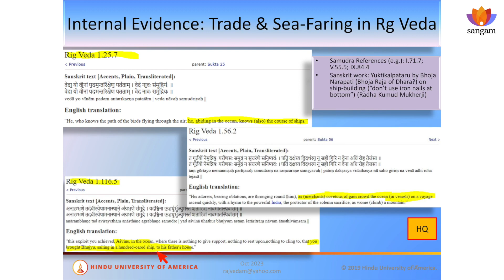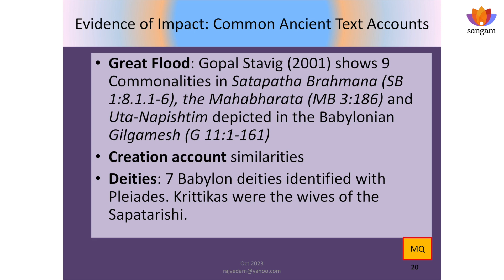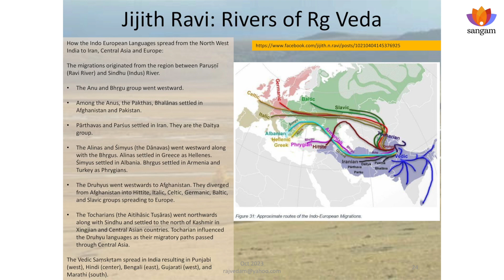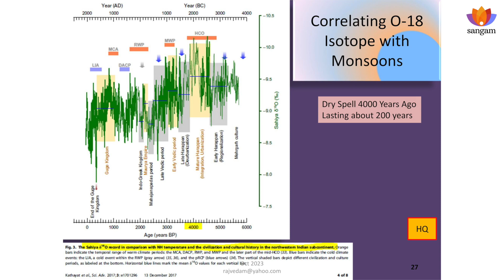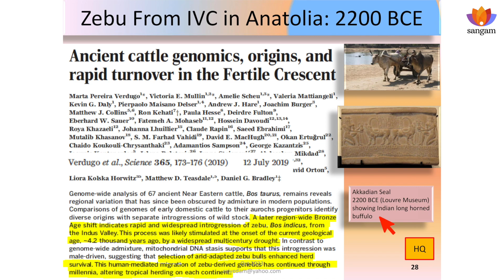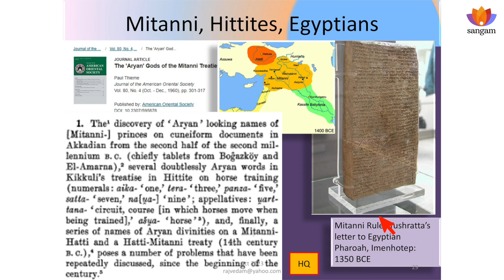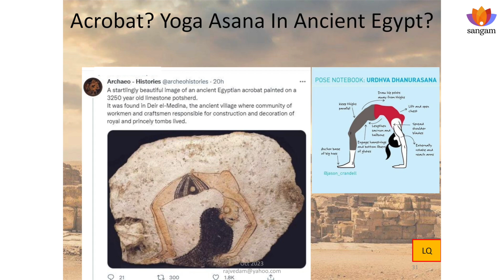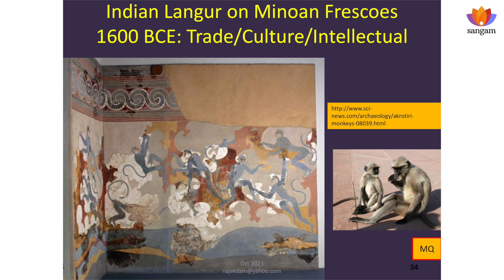Cradle of Knowledge Systems: Dispersal of IKS | Dr Raj Vedam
Ancient Indian trade and contact with Babylon, as evidenced by the Rigveda and Harappan times, showcase early interactions and cultural exchanges. This included knowledge of sea routes, trade with Sumeria, and commonalities in philosophy with Mesopotamia. The dispersal of Indian knowledge systems through agriculture and ancient texts, along with the migration of Indo-European tribes and Indian cattle to West Asia, further illustrate the depth of these historical connections. Additionally, the influence of Indian medical knowledge on Egypt and the presence of Indian influences in Mesopotamia and Greece highlight the far-reaching impact of early Indian trade and interactions.

About The Speaker :
Dr. Raj Vedam, MSEE, Ph.D., works at the confluence of applied mathematics, engineering, algorithms, and computer science. Using tools of Archeo-Genetics, archeo- astronomy, and archaeology, and evidence of knowledge transfers from ancient India, the speaker has put forward a strong thesis with verifiable facts, on the antiquity of the Indian Civilisation, and the many discoveries made me the ancients. Dr. Raj Vedam is a co-founder of the think-tank, Indian History Awareness, and Research, and resides in Houston, Texas.